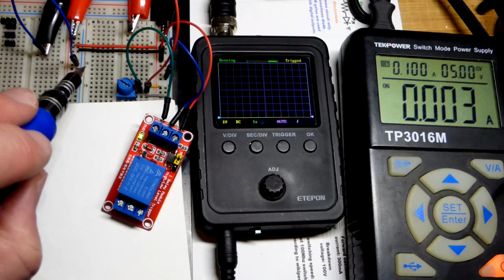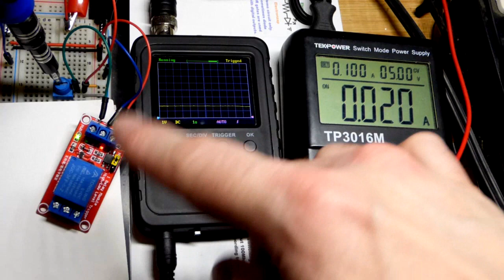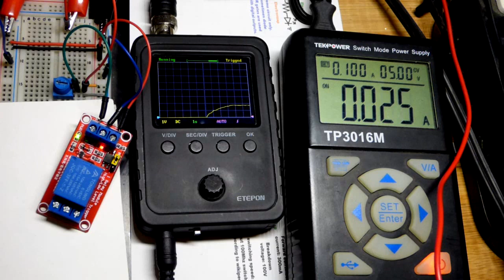Quick test of relay module response to changing input signal voltage from a trimpot divider